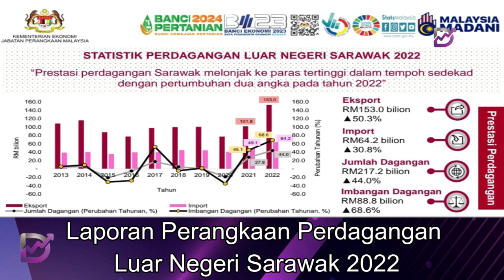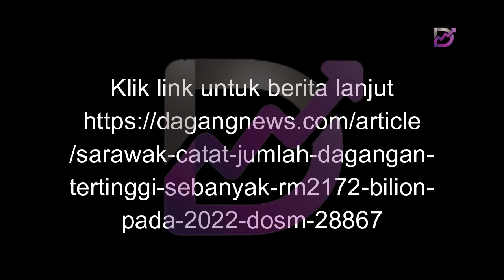Sarawak catat jumlah dagangan tertinggi sebanyak RM217.2 bilion pada 2022 - DOSM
Ketua Perangkawan Datuk Seri Dr Mohd Uzir Mahidin berkata, prestasi hebat Sarawak tersebut didorong oleh permintaan luar yang lebih tinggi dan harga komoditi yang kukuh.
Klik link untuk berita lanjut